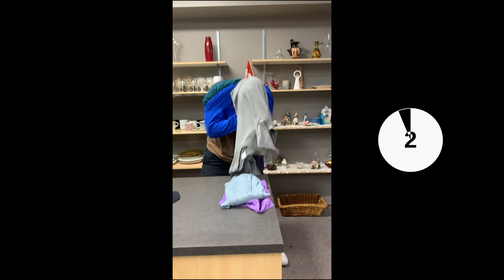WE DID A BUNCH OF 30 SECOND CHALLENGES! (THE MORNING SHOW)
Ruben trying to sprint to the roof from the basement.
Josh trying to learn a tik too in 30 seconds.
What more could you want??

Welcome to the Morning Show!